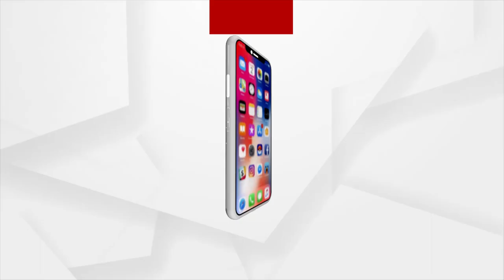Mahula Flower Farmers in Distress due to Low Selling Price in Boudh District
Mahula Flower Farmers in Distress due to Low Selling Price in Boudh District, they are selling it between Rs 20 to Rs 30 per kg which is not even meeting their labour prices.